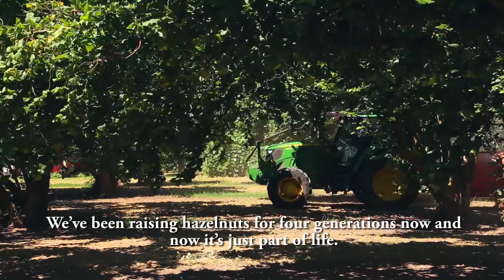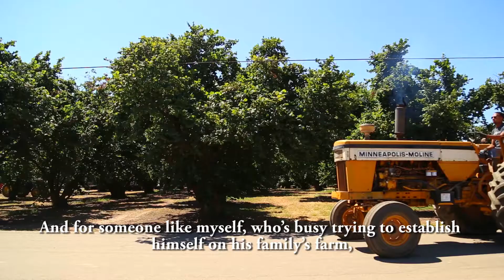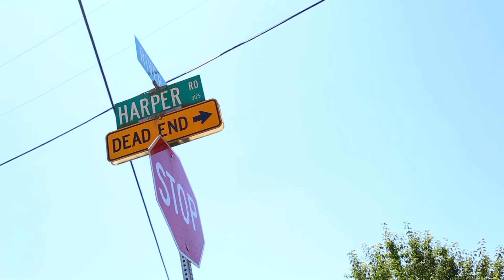Meet Oregon hazelnut farmer Bryan Harper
Bryan Harper -- hazelnut farmer, pilot, and president of Lane County Farm Bureau -- shares his passion for Oregon agriculture, for flying, and for being the fifth generation to run his family’s farm.